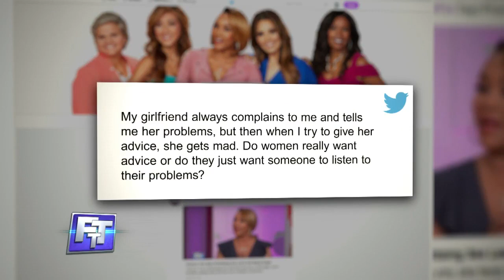Do Women Want Advice or Someone to Listen to Their Problems?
Women generally aren’t looking for someone to solve their problems.